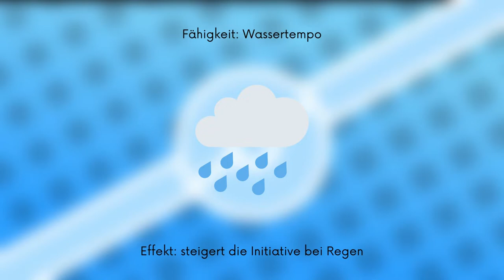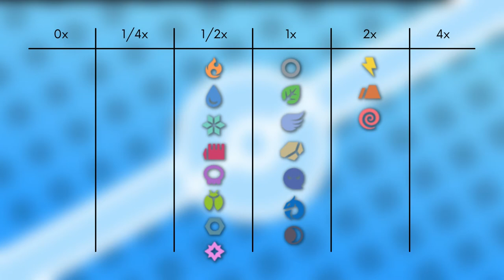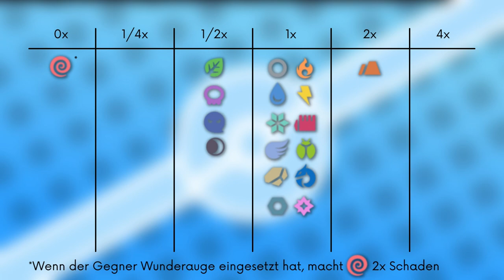Das Pokémon #211 | Baldorfish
▶️Worum gehts in diesem Video:

Ich stelle euch das Pokémon Baldorfish vor. Dabei schauen wir auf das Aussehen, Attacken, Verhalten, Lebensraum, Entwicklung und Typ Schwächen. Viel Spaß :D

0:00 Intro
0:21 Aussehen
1:26 Attacken & Fähigkeiten
2:26 Verhalten & Lebensraum
2:56 Entwicklung
3:18 Typ Schwächen